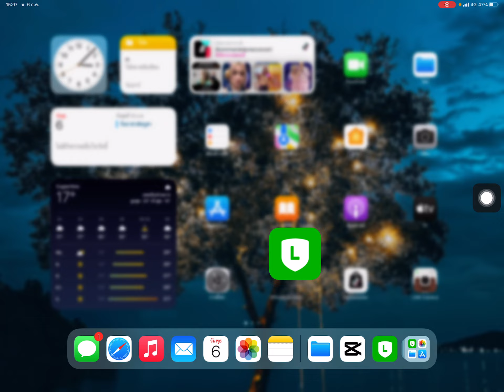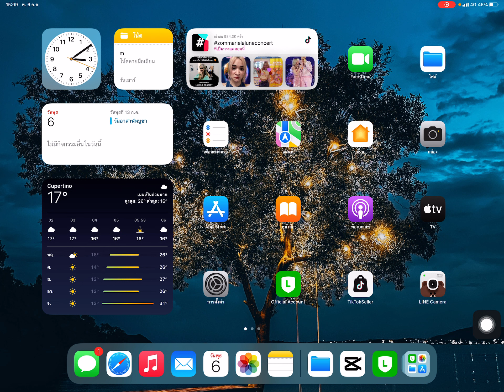การเพิ่มเพื่อน แอดไลน์ LINE OFFICIAL ACCOUNT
สอนวิธีการเพิ่มเพื่อนเข้าไลน์ขายของ